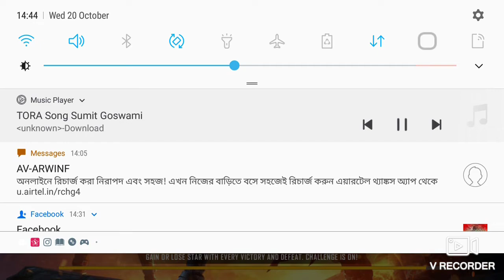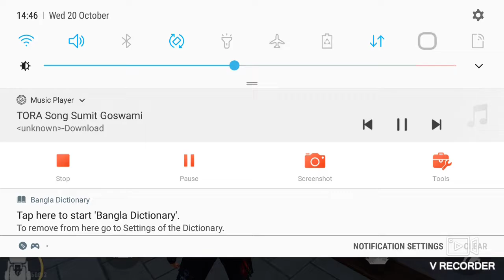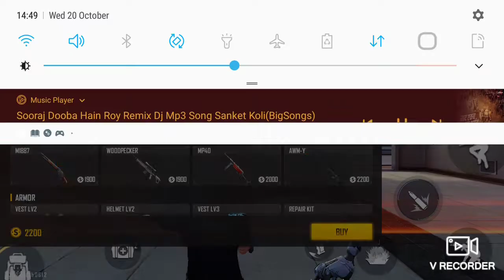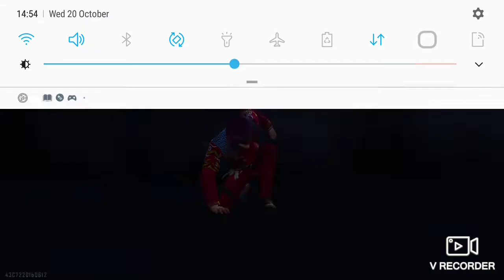20 October 2021